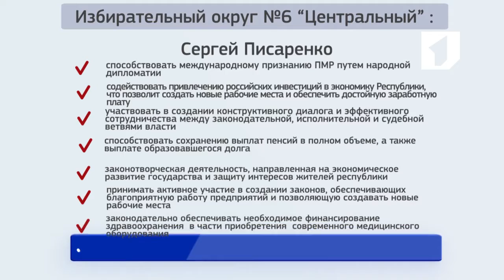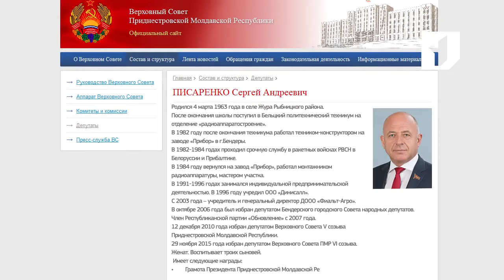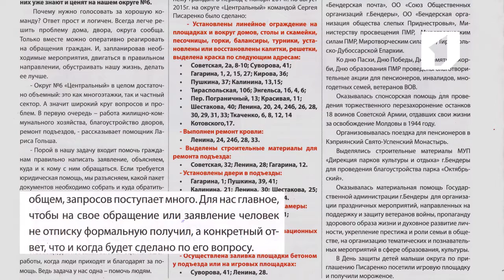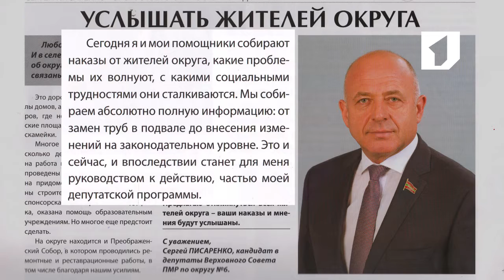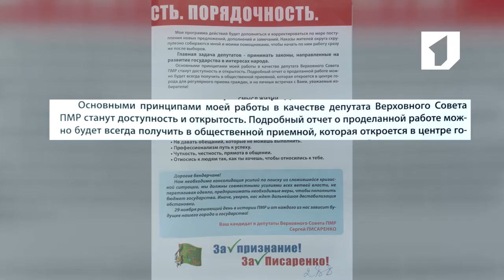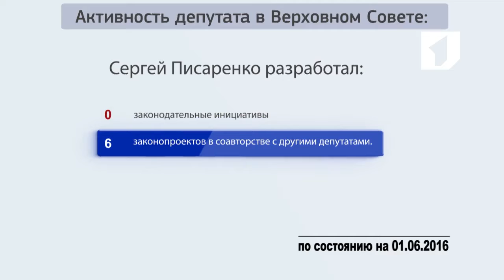Программа "Мой округ". Сергей Писаренко - 30/06/16